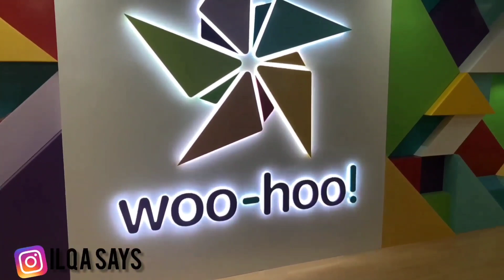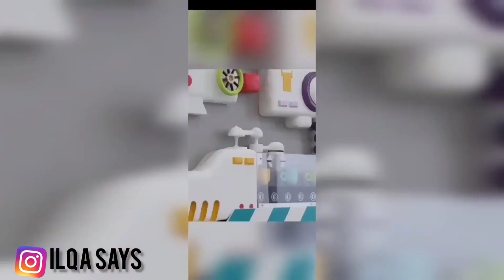Woo-Hoo| Ahmed's Dayout | fun place